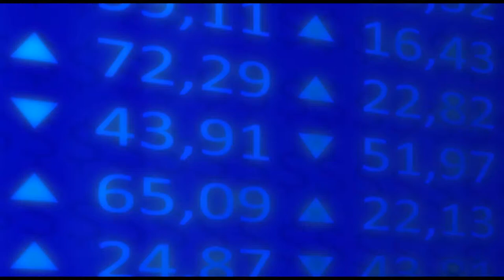Jumbo Interactive (JIN) | Trader Plus Company Profile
Jumbo Interactive CEO Mike Veverka shares the company's plans for expansion into Germany and other international markets as the company looks to build on its Australian success.